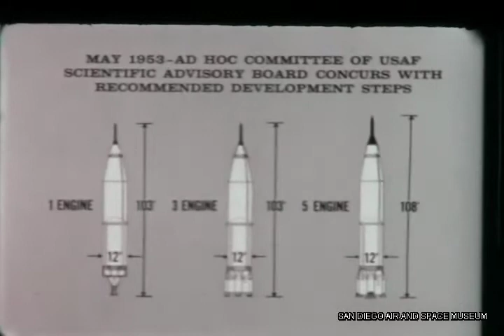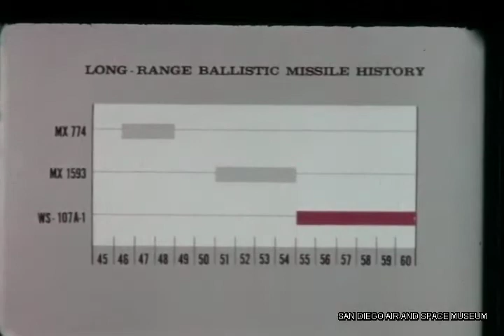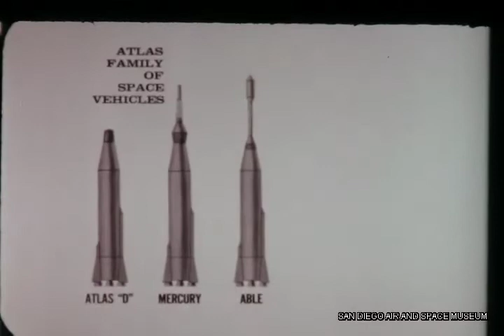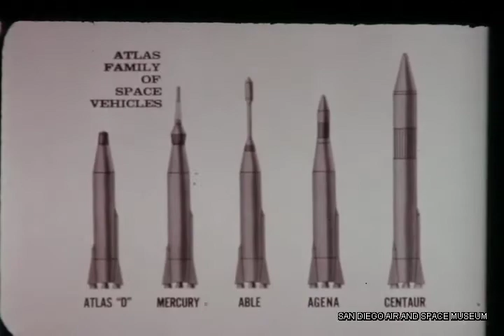History of the Atlas Missile 10/1/1960 HACL Film 00177